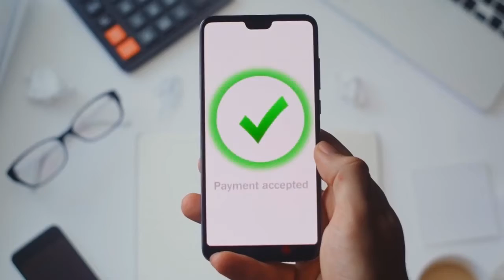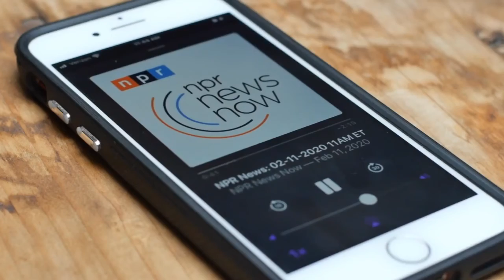How the Creator Economy is Changing Everything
If you're doing content creation as a side hustle it can be fun and lucrative. And there's never been a better time if you want to level it up! We're looking at how to make the most of "the creator economy."